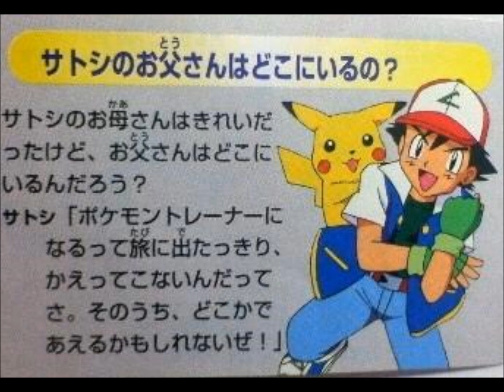Who is Ash Ketchum's Father?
Have you you guys ever wondered who is Ash's Father is? I know I have. Today we will investigate some candidates and hopefully get closer to figuring out who his father could be.